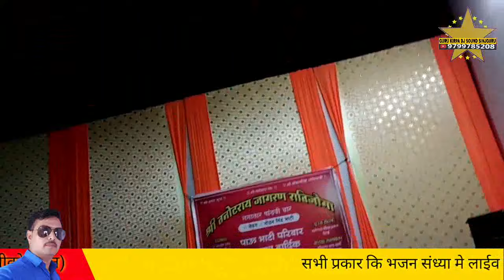बार बार करां विनती भवानी म्हारी मां हिराई तनोटराय मंदिर भव्य जागरण गायक हरिराम राणा गुङा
हिराई तनोटराय मंदिर भव्य जागरण गायक हरिराम राणा गुङा